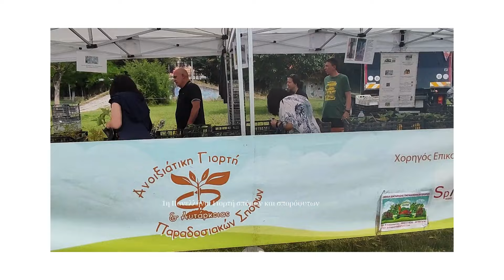1η Πανελλήνια Γιορτή σπόρων και σπορόφυτων